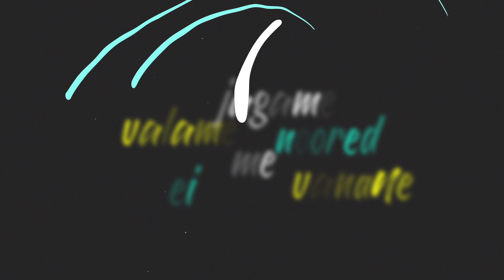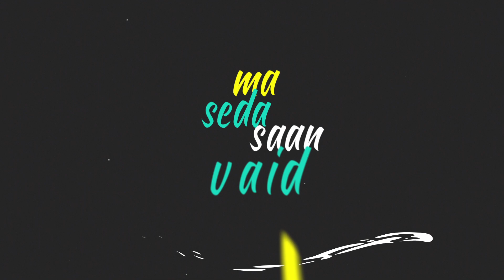Ofi - Lez Go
ärme räägi parem teeme mida tahame
valame jagame noored ei me vanane
pole kadunud ma valmistusin jääma
horisondil tulen nagu tuleksin sind päästma
ja väga palju aega pole säästa
näed sa need mäed seal
minu omad nagu iga reede õhtu
kus laupäeva hommik ootan maailma lõppu
crew mötley nagu lootsin
elu parem kui mu süda täis on nooli
soem voodi sõna koodi
magus oled ja ma tulen kommipoodi

olen proovind olla lihtsalt
kuid need sarved on mul ikka
elu pikka, läbi lippan
sina minu kõrval deemoniplika

vala mulle  (valan sulle)
anna mulle (annan sulle)
tantsi mulle (tantsi mulle)
tule mulle (tule tulle)

pole valesid kui kell on peale viite
ainult kõrgemale saame sellel ajal siit me
ja sa kaotad kui kõnnid meie kiirteel
ühed kirjutavad teised ületavad piire
nii sa tiirled mina vaatan
oled ingel kes töötab kui saatan
seljad koos nagu vanakooli kappa
oma eluga ma seda saan vaid maksta
crew mötley ja see kuldne
kui sa paned kõne  ja  tuled täna mulle
kuna kaon seda öelda ei julge
täna jää ja tulen sinu tulle